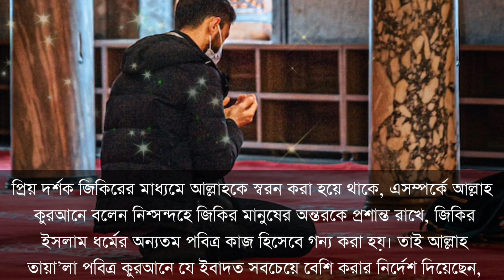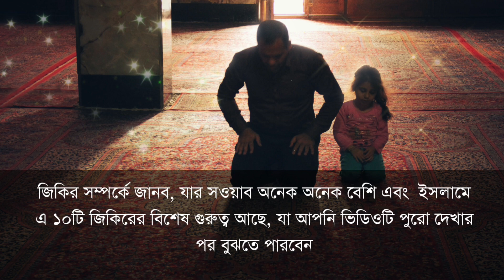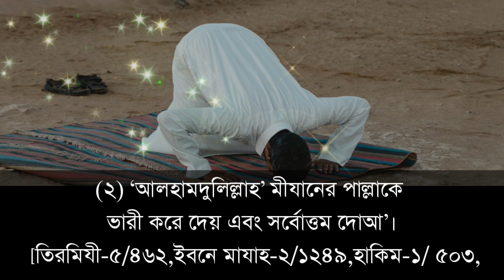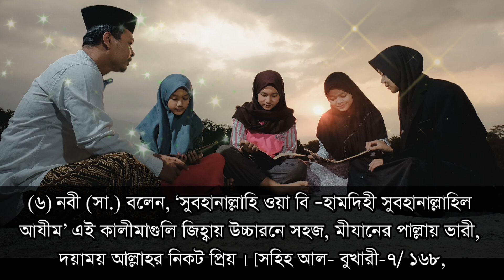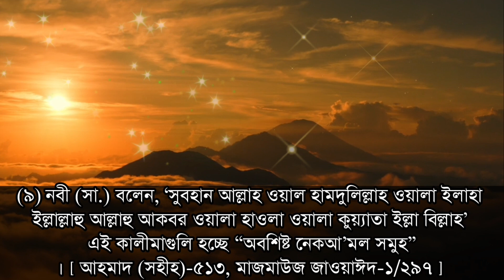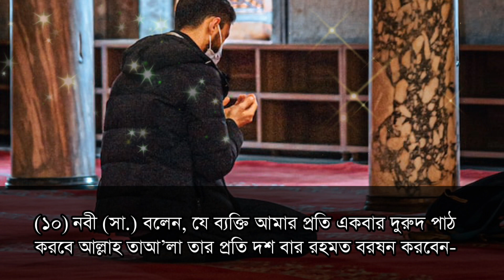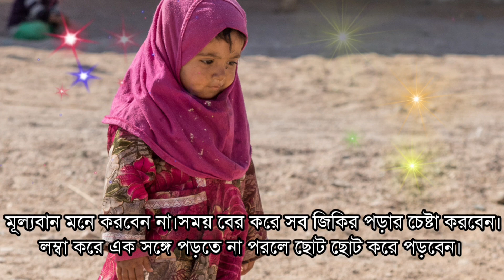সহজ ১০টি জিকির যার প্রতিদান সরাসরি জান্নাত। জান্নাতে যাওয়ার সহজ পথ | আল্লাহর শ্রেষ্ঠ জিকির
সহজ ১০টি জিকির যার প্রতিদান সরাসরি জান্নাত। জান্নাতে যাওয়ার সহজ পথ

জিকিরের ফজিলত, জিকির আল্লাহর, জিকির, যে দোয়া পড়লে টাকার অভাব হয় না
জান্নাতে যাওয়ার দোয়া জান্নাতে যাওয়ার সহজ আমল জান্নাতে যাওয়ার দোয়া
jannat laver dua জান্নাত লাভের দোয়া যে আমল করলে নিশ্চিত জান্নাত জাহান্নামের আজাব
দোয়া করার নিয়ম দোয়া কবুলের শর্ত